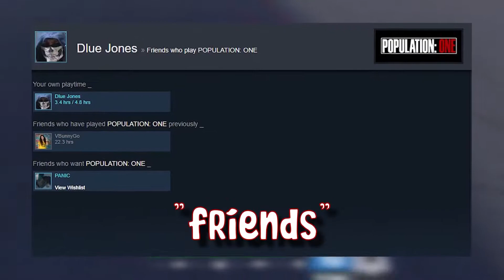The Population: One experience.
I ruined Population: one, and i regret nothing!

Some times I look into the mirror and a say "why am i like this, what made me like this?" and then I'm reminded that chaos is funny, and if you need a little bit of chaos to make your mundane boring life a little more interesting and complicated Consider Liking and Subscribing...i mean what else are you going to do? dislike? LMAO!

Population: one funny moments, playing fortnight in vr. Best BR in VR.